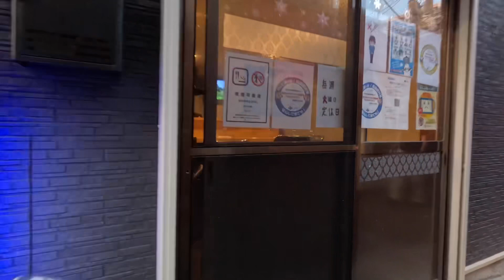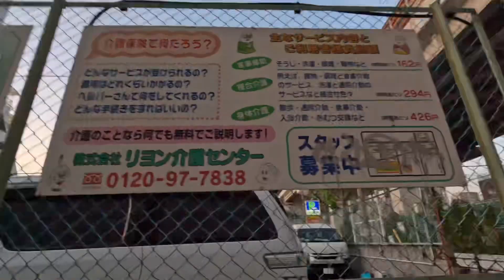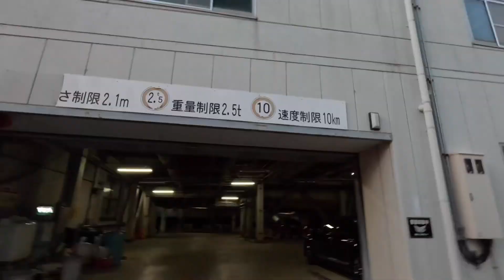Enter at your own risk on this side of Osaka (late upload)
My friend Daikichi gave me a tour of the town Nishinari (Also known as the slums of Japan). This video takes place after the “Waking up at the Osaka Castle” video.
Originally, I had this video unlisted but their are already videos out there of Nishinari. My friend, Daikichi, showed me around the not so good side of Osaka. I thought it was a neat experience of seeing a not so good neighborhood in another country. Even though they say it’s not safe in Nishinari, believe it or not, it’s probably safer than any bad neighborhood in America. That’s my impression at least even though I’ve never been in any dangerous area of America. At the end of the video, we walked through the red light district and I wasn’t allowed to record. You only get a hint of it in the video but it was a bit of a creepy experience walking through. No I did not pay for any service, I’m not about that life and I don’t make enough money to get ripped off anyway. But yeah, here is my documentary of Nishinari.